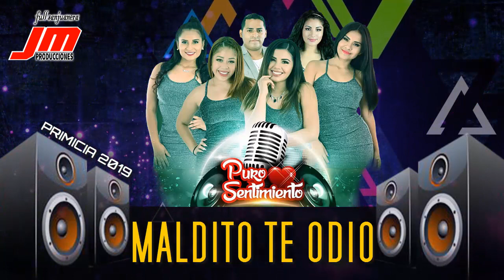Puro Sentimiento Maldito te Odio FULL SANJUANERA-JM PRODUCCIONES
▬▬▬▬▬▬▬▬▬▬▬▬ஜ۩۞۩ஜ▬▬▬▬▬▬▬▬▬▬▬▬

GENERO          :CUMBIA SANJUANERA
GRUPO            :Puro Sentimiento
TEMA               :Maldito te Odio
PRODUCCIÓN :PRIMICIA OCTUBRE 2019
REALIZADO POR :FULL SANJUANERA-JM PRODUCCIONES

pronto mas primicias de la cumbia sanjuanera ...

▬▬▬▬▬▬▬▬▬▬ஜ۩۞۩ஜ▬▬▬▬▬▬▬▬▬▬

este vídeo esta echo con el  fin de su entretenimiento
y los derechos son propios del grupo musical...
disfruta y no Hagas mal uso del vídeo...
▬▬▬▬▬▬▬▬▬▬ஜ۩۞۩ஜ▬▬▬▬▬▬▬▬▬▬